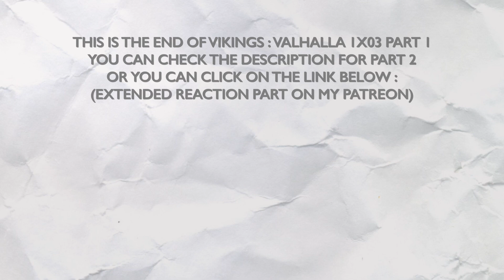VIKINGS : VALHALLA 1X03 "THE MARSHES" REACTION PART 1/2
Hello !

This episode was really great because, ok we're continuing to progress with the story and the historic events, action moments, but it was also to show more about the characters. About Harald who is not gonna let Leif go alone in the marshes, and after that he's not accepting for his friends to go risk their lives to save him, he's offering them their liberties, but he's going to save the guy, to continue his mission. He's proving that he's a good leader, but also a good person. Someone who doesn't give up.

Edmund wanted to prove himself : first on the battlefield but it's clearly not a good idea, and then by being crowned so he can be recognized by everyone as the King. Godwin gave him really good advices and I appreciated that a lot, but I also respect Emma and her judgment. The fact she's against the idea, I can see why, but time will prove if she was right or not.